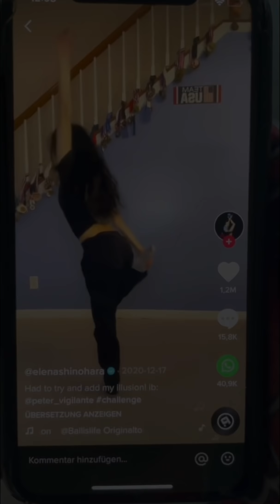German Spidey best off compilations Pt.1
this is a best off of my short videos
i will upload all one after the other
have fun with it I love you